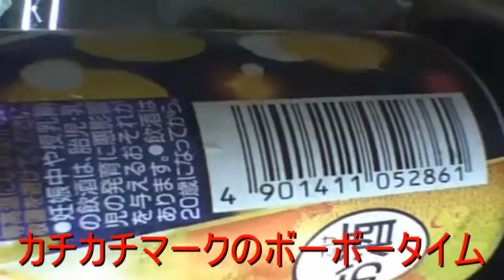【カチカチマーク】夜のどごし【世界のイケメン】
カチカチマークシリーズ第1弾です！